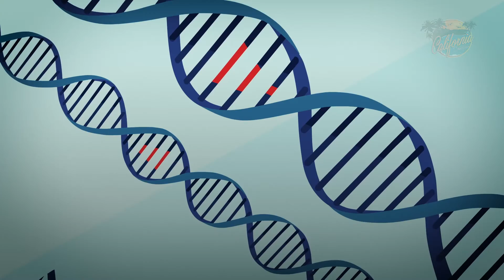Cause of cancer detected from unexpected and unpreventable element HD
Cause of cancer detected from unexpected and unpreventable element
By Marshall Connolly (CALIFORNIA NETWORK)
03/24/2017